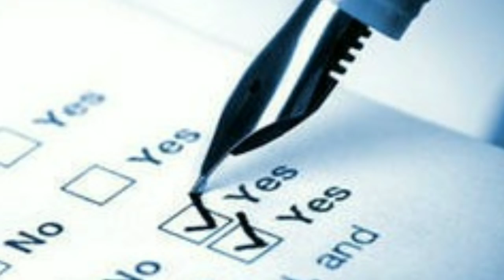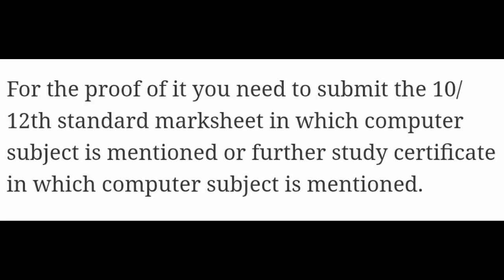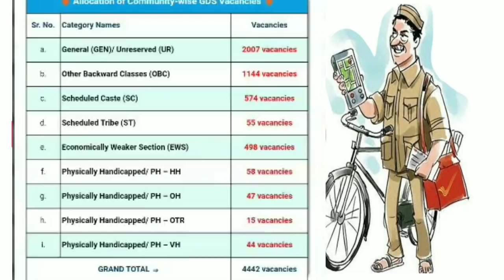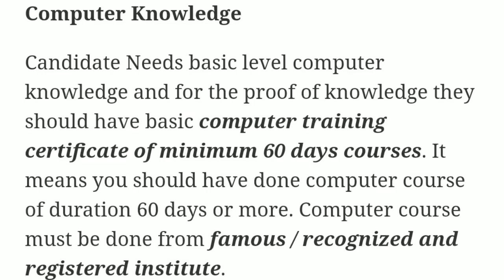Post office job 2019 Tamil | தமிழக அஞ்சல் வேலை| Tamilnadu post job recruitment 4442 vacancy | Result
Tamilnadu post office recruitment 2019, Document verification, post office job 2019 Results and results date, தமிழக அஞ்சல் வேலை 2019, யாருக்கு எவ்வளவு  மார்க்குக்கு வேலை கிடைக்கும். computer certificate upload or not upload. application reject or accept.